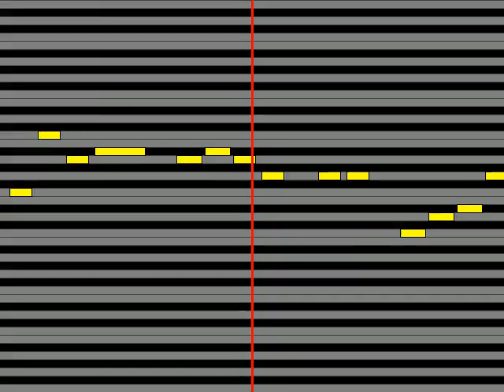【ガイドメロディ】 エンジェルスターズ伊吹翼CV Machico、北上麗花CV 平山笑美、桜守歌織CV 香里有佐、箱崎星梨花CV 麻倉もも、望月杏奈CV 夏川椎菜 Angelic Parade♪